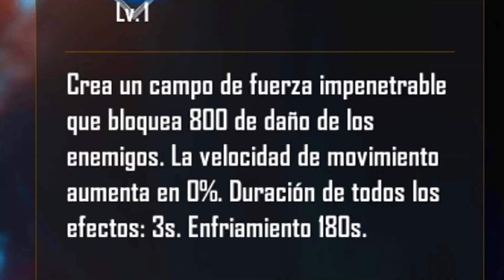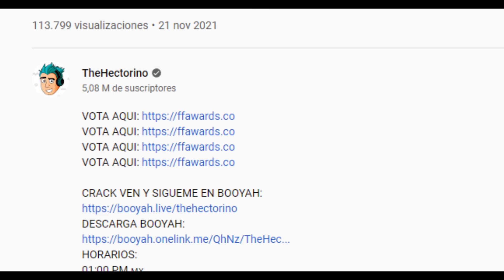ADIOS A CR7 DE FREE FIRE 😲 *DEFINITIVO* LA NUEVA ACTUALIZACION DEL JUEGO ESTA BRUTAL 🔥